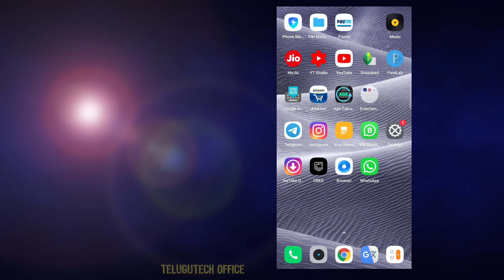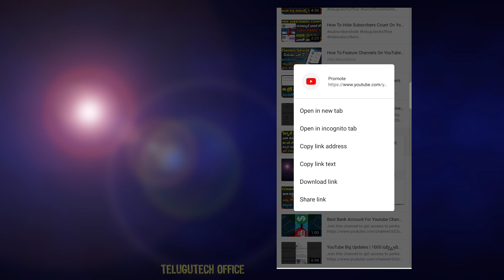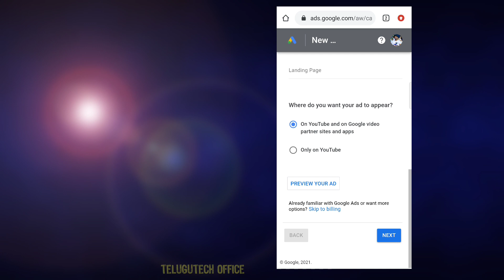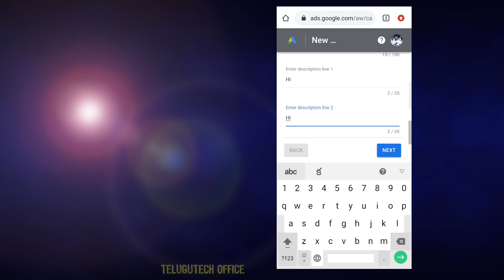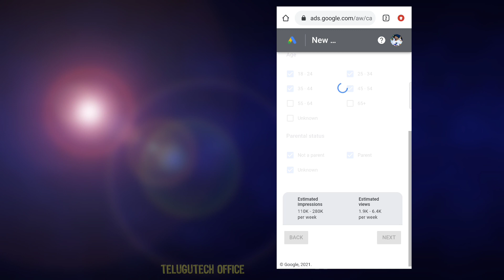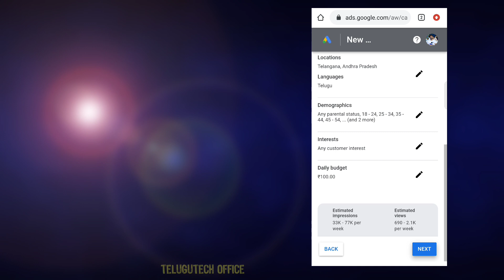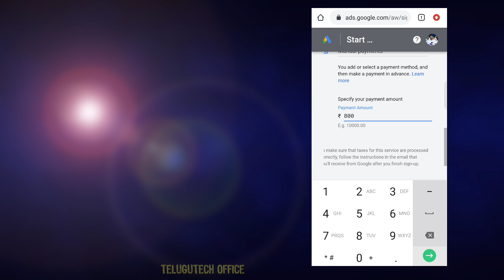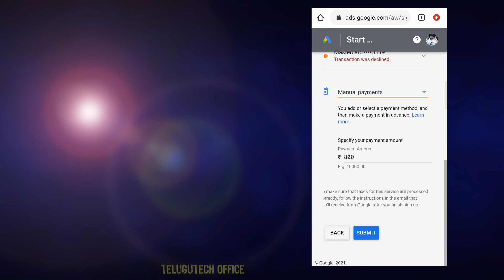How To Promote Youtube Video | Promote Your Youtube Videos With Google Adwords In Telugu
Hi Friends In This Video I Will Show You How To Promote Youtube Videos With Google Adwords

వీడియో లైక్ చేయండి 😍

Important Video ;
AdWords Lo Money Pending Lo Unna Leda Hold Lo Unna Money Withdraw Cheskovachu Video Chudandi 👇

Boya m1 Mic Link 👇 Youtubers Kosam

How To Promote Youtube Videos Telugu
How To Use Google Adwords Telugu
What Is The Google Adwords Telugu
Promto Your Youtube Videos Telugu
Youtube Videos Free Promotion Telugu
Google Adwords Tutorials Telugu
2021Youtube Free Promotion Telugu
How To Promote Youtube Videos On Google Ads Telugu
How To Gain Free Subs
Google Marketing Telugu
Videos Promotions Telugu